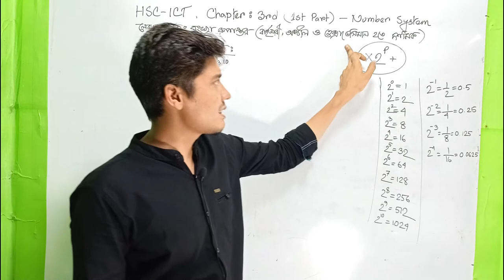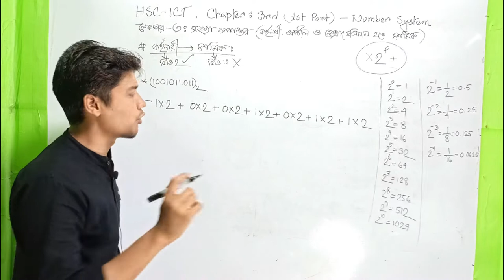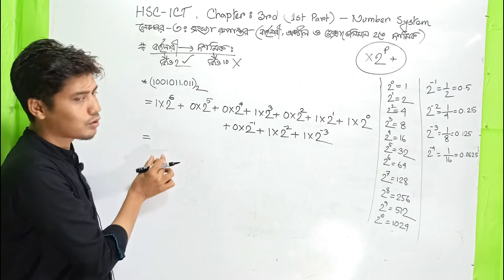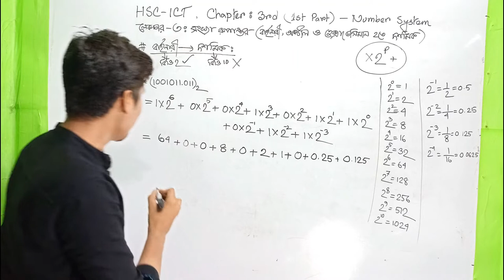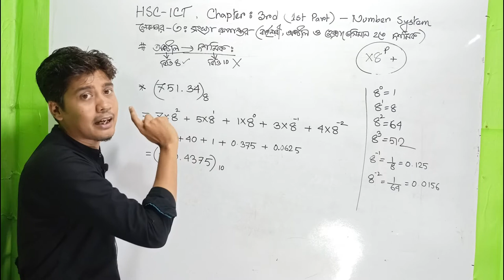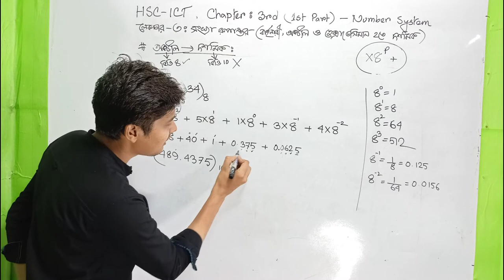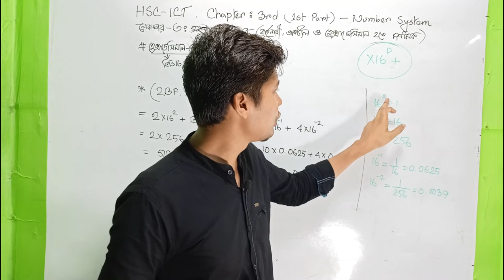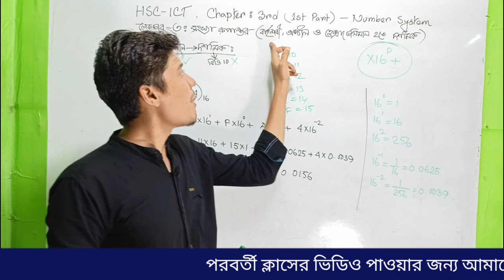HSC ICT 3rd Chapter || Number System || History of Number System || সংখ্যা পদ্ধতি || ৩য় লেকচার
প্রিয় শিক্ষার্থী বন্ধুরা, এই ভিডিওতে আইসিটি এর ৩য় অধ্যায় ১ম অংশ সংখ্যা পদ্ধতির সংখ্যা পদ্ধতির পরিচিতি নিয়ে আলোচনা করেছি। আশা করছি ভিডিওটি প্রথম থেকে শেষ পর্যন্ত দেখলে সংখ্যা পদ্ধতির পরিচিতি সম্পর্কে কোনো সমস্যা থাকবে না।

আমাদের দৈনন্দিন অতিবাহিত সময়গুলো আপনাদের সাথে শেয়ার করার জন্য একটি ব্লগিং চ্যানেল খুলেছি। আমাদের ব্লগিং চ্যানেল লিংকঃ

এইচ.এস.সি. বাংলা ১ম পত্র গল্প-

এইচ.এস.সি. বাংলা ১ম পত্র কবিতা-

লালসালু  ৩য় পর্বঃ

আমাদের সাথে ফেসবুকের মাধ্যমে যোগাযোগ করতে পারো এবং আমাদের পেইজে লাইক দাও যাতে আমাদের সম্প্রতি আপলোড করা ভিডিওগুলো দেখতে পারো আমদের-